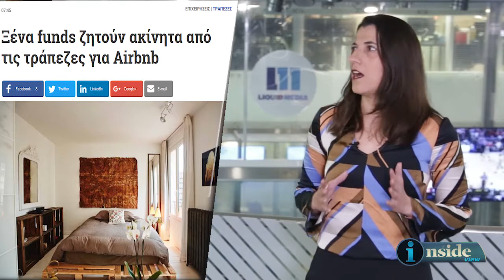Inside View 28/3/2018 - Μια δεύτερη ματιά στην οικονομία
Η Βάσω Αγγελέτου μας μιλάει για το αυξημένο ενδιαφέρον των ξένων fund στην αγορά ακινήτων